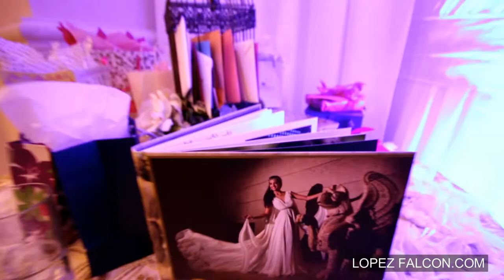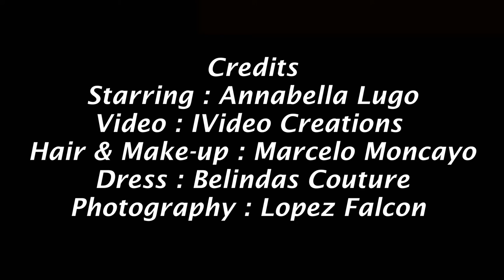ANNABELLA QUINCES PHOTOGRAPHY QUINCEANERA DRESS MIAMI GREECE COLONNADE HOTEL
ANNABELLA QUINCES PHOTOGRAPHY VIDEO DRESSES ANCIENT GREECE  QUINCEANERA PARTY & PHOTO SHOOT BY LOPEZ FALCON QUINCE PHOTO STUDIO IN MIAMI. SWEET 15 PICTURES . QUINCEANERA SHOW IN MIAMI QUIERO MIS QUINCE .
QUINCES PARTY AT CORAL GABLES WESTIN COLONNADE QUINCE PHOTO SESSION BEST LOCATION IN CORAL GABLES FL USA FOR QUINCEANERAS PHOTOGRAPHY VIDEO & DRESSES PHOTO SESSION & QUINCEANERA SWEET 15 STORE LOCATION IN HOMESTEAD & CORAL GABLES MIAMI FLORIDA USA . QUINCES PICTURES MIAMI .
UNA SESION DE FOTOGRAFIAS DE QUINCE EN CORAL GABLES FL POR LOPEZ FALCON EL MEJOR FOTOGRAFO PARA SESIONES DE FOTOS DE QUINCEANERAS EN MIAMI . UNA SESION DE QUINCEANERA CON TEMA ANTIGUA GRECIA EN MIAMI .

Quinceanera Video in Miami : IVideo Creations
Quinceanera photo shoot Dresses in Miami by : Belinda's Designs Couture .

Annabella Quinces Photography : Beautiful Quinceañera Photo Shoot in Miami. Creative Quinceanera Photo Studio Lopez Falcon Original Ideas for Sweet 15 Photo Shoots Quinceanera Miami Photography . Creative Productions for Quinceanera Photo Shoot.
Video de La quinceanera Annabella Lugo en una sesion de fotos en Coral gables Florida & Westin Colonade Sweet 15 Quinces Party  Miami.  Originales imagenes  Lopez Falcon Quince Photography Miami Animal Friendly 15 Photo Studio Miami Tiger & Baby Tigers Photo Shoots .
Pictures By : Lopez Falcon

As seen on TV Show MTV Quinceañera Reality Show Series : Quiero Mis Quince . As seen on TV Show Sweet 15 Quinces Show Series Al Rojo Vivo : Quinces Dresses & Quinces Photography in Miami Coral Gables Homestead Miami Springs Kendall Hialeah Key Biscayne & Weston Photography by Lopez Falcon Photo studio Miami Sweet 15 Quinces Quinceanera 15 anos Sweet 16 Fifteens Pictures Miami
Una sesion de fotos de Quinceanera con tema Griego vista atraves del lente del mejor Estudio fotografico de Quinceaneras en Miami : Lopez Falcon fotografia video y vestidos de quince. Quinceaneras en Miami Coral Gables Miami Beach Miami Lakes Weston Hialeah Homestead Miami Springs El Doral USA
Here is the behind the scenes video of a photo shoot with beautiful Quinceanera Annabella by Best Miami quince photographer Lopez Falcon . Amazing Quince Pictures With Lopez Falcon Quince Photography in Miami.
Dresses Quinces & Photography in Miami Unique & Creative Quinces By Lopez Falcon in Miami Fl quince photographer Miami Quince Photography video & Dresses in Miami . Houston Quinceanera
Photo studio for quinceanera & Sweet Sixteen cinematography video in Miami fl USA Quince video Miami Beach Coral Gables Hialeah Gardens
Quinces & Photography in Miami Florida USA